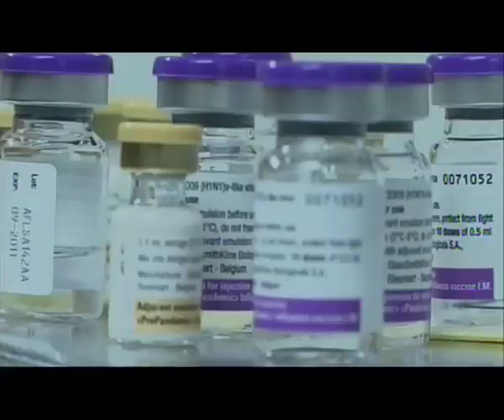Η άρρωστη σχέση γιατρών και φαρμακοβιομηχανίας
Το Φθινόπωρο  του 2009, η Ελλάδα ζούσε με τον φόβο του ιού Η1 Ν1. Του ιού των  χοίρων. Ο Παγκόσμιος Οργανισμός Υγείας, είχε κηρύξει πανδημία σε επίπεδο 6 για την υφήλιο. Αρκετοί γνωστοί  επιστήμονες προσέφεραν το κύρος τους τηλεοπτικά υπέρ του εμβολιασμού. Οι Έλληνες δεν εμβολιάστηκαν, αλλά το υπουργείο Υγείας προμηθεύτηκε 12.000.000 εμβόλια. Η Ελλάδα που δεν έχει καταργήσει ακόμη τα ράντζα και το «φακελάκι», ξεπέρασε τον εαυτό της σε αυτό και μόνο τον τομέα της Υγείας.

Ο ιός των  πουλερικών, ο ιός των χοίρων έκαναν ακόμη πιο πλούσιους τους ήδη  «χρυσούς γιούς» της φαρμακοβιομηχανίας. Από την δεκαετία του 70, οι γιατροί  γίνονται όλο και πιο πολύ όμηροι των φαρμακοβιομηχάνων. Πληρωμένα συνέδρια, χρυσωμένες μελέτες, ψεύτικες επιστημονικές ανακοινώσεις, κατευθυνόμενη συνταγογράφηση.

Πόσο υπαρκτές είναι οι απειλές; Πόσο ανάγκη έχουμε τα φάρμακα; Ενδιαφέρει την βιομηχανία φαρμάκου περισσότερο η υγεία  μας ή τα κέρδη της;

Το «Κουτί της  Πανδώρας» ανοίγει για την  μεγάλη πληγή της ιατρικής επιστήμης: Για την ιατρική κουλτούρα που δίνει «ελαφρά τη καρδία» τη θέση της στην κουλτούρα του χρηματισμού.

Το «Κουτί της  Πανδώρας» στη ΝΕΤ

Πέμπτη 20 Ιανουαρίου στις 23:00 μμ

«Επειδή τίποτα δεν είναι όπως φαίνεται»